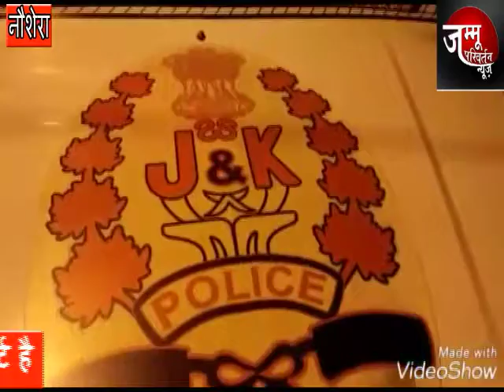गणतंत्र दिवस को लेकर पुलिस की तरफ से लगातार चप्पे .चप्पे पे नजर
नौशेरा || गणतंत्र दिवस को लेकर पुलिस की तरफ से लगातार चप्पे .चप्पे पे नजर है रात को देर रात जाम्मुपरवर्तन की टीम बी रही पुलिस के साथ पाकिस्तान की नापाक हरकतों के चलते पुलिस बी अलर्ट है